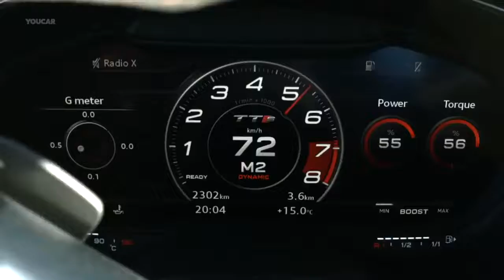AUDI TTS COMPETITION 2019 Design, Interior, Driving